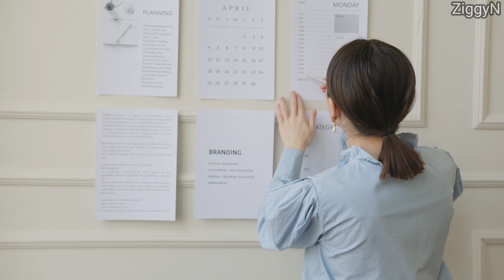Lucky Month For Each Zodiac Sign In 2024 | Ziggy Natural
Lucky Month For Each Zodiac Sign In 2024